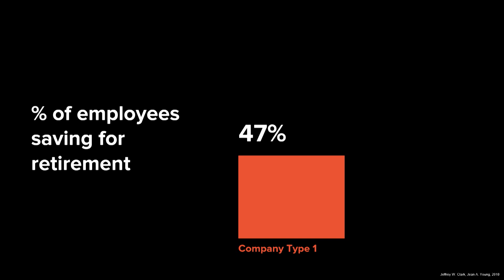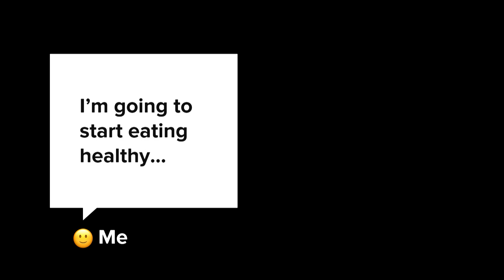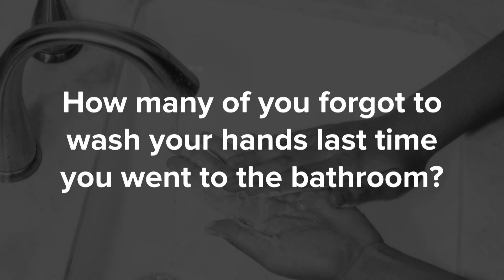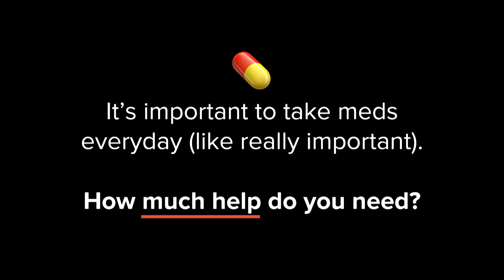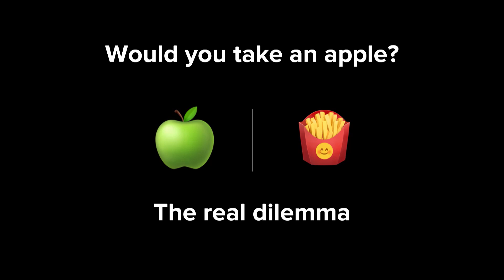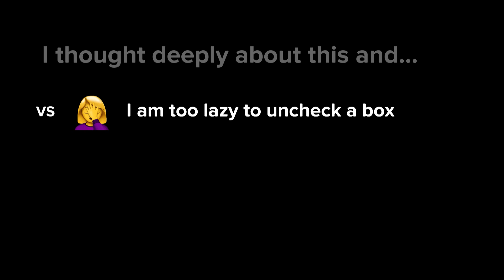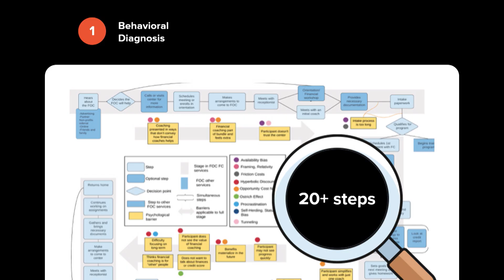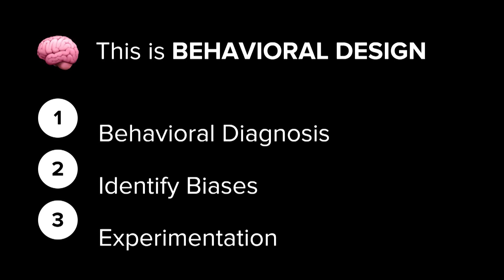Don't Listen To Your Customers - Do This Instead | Kristen Berman | TEDxBerlin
for more information on Kristen Berman.  Kristen Berman studies how people actually act in the marketplace, as opposed to how they should or would perform if they were completely rational.

Kristen co-founded Irrational Labs, a behavioral product design company, with Dan Ariely in 2013. Irrational Labs helps companies and nonprofits understand and leverage behavioral economics to increase the health, wealth and happiness of their users. She also co-founded Common Cents Lab, a Duke University initiative dedicated to improving the financial well-being for low to middle Americans. Common Cents has launched over 50 experiments with companies, touching tens of thousands of people.

She was on the founding team for the behavioral economics group at Google, a group that touches over 26 teams across Google, and hosts ones of the top behavioral change conferences globally, StartupOnomics. She co-authored a series of workbooks called Hacking Human Nature for Good: A practical guide to changing behavior, with Dan Ariely.

Before designing, testing and scaling products that use behavioral economics, Kristen was a Sr. Product Manager at Intuit and camera startup, Lytro. She built product management and marketing systems for small businesses and consumers, for domestic and international markets, for mobile and web, working on front and back end systems. The core thread throughout this all is a deep passion for understanding why people behave the way they do and then building solutions that make their lives better.

Kristen is an advisor for Loop Commerce, Code For America Accelerator and the Genr8tor Incubator and has spoken at Google, Facebook, Fidelity, Equifax, Stanford, Bay Area Computer Human Interaction seminar and more.

This talk was given at a TEDx event using the TED conference format but independently organized by a local community.